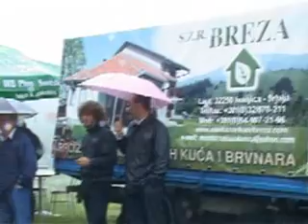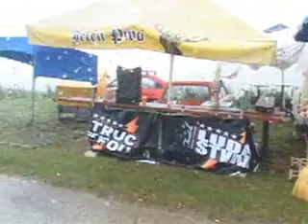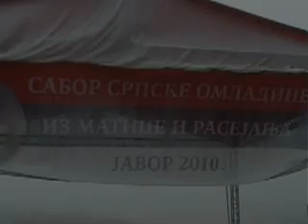ЈАВОРСКИ САБОР 2010 ГОДИНЕ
ТРЕЋИ ЈАВОРСКИ САБОР СНИМИО ПОКОЈНИ МИХАИЛО МАРИЧИЋ КАЛЕ  Е МОЈ ЈАДНИ КАЛЕ ОВИ ТВОЈИ СНИМЦИ СУ ВЕЧНИ И ОНИ ПЛАЧУ ЗА ТОБОМ ВИДЕО СТУДИО КОМАДИНЕ